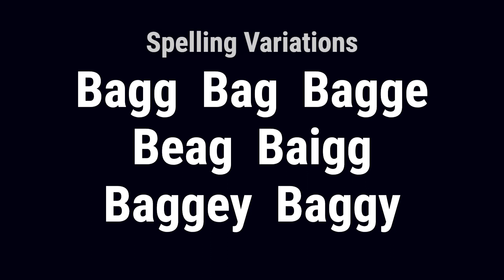Bagg from Ireland 🇮🇪 - Meaning, Origin, History & Migration Routes of Surname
The surname Bagg was given to a member of the family who was a person who was a peddler, or great traveler. It denotes one who on his travels carried a bag, a pack or a bundle.

Bagg from Ireland: The ancient Anglo-Saxon culture once found in Britain is the soil from which the many generations of the Bagg family have grown. The name Bagg was given to a member of the family who was a person who was a peddler, or great traveler. It denotes one who on his travels carried a bag, a pack or a bundle.